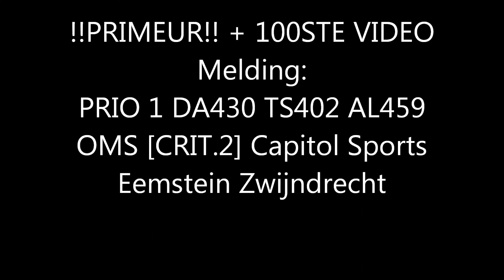PRIMEUR!! + 100STE VIDEO! PRIO 1 DA430 TS402 AL459 OMS CRIT 2 CAPITOL SPORTS EEMSTEIN ZWIJNDRECHT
Wat: Automatisch brandalarm sportschool. De primeur betrof de dienstauto SVD van Brandweer Zwijndrecht.
Waar: Eemstein Zwijndrecht (Zuid-Holland)
Voertuigen: Dienstauto Staflid van Dienst 18-430, Tankautospuit 18-402. Autoladder 18-459

What: Automatic alarm at sport school. The first movie on Youtube of the newest official car of Fire Brigade Zwijndrecht
Where: Eemstein Zwijndrecht (South-Holland)
Vehicles: Official car Fire Brigade Zwijndrecht 18-430, Fire Engine 18-402, Fire Ladder 18-459